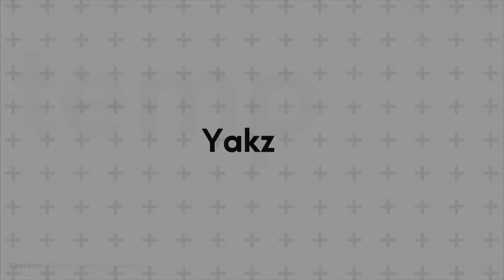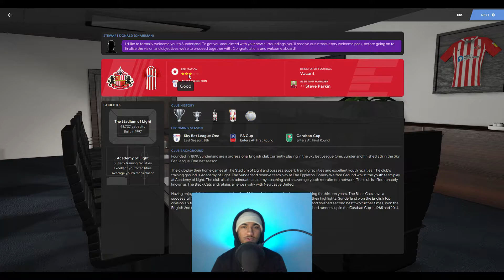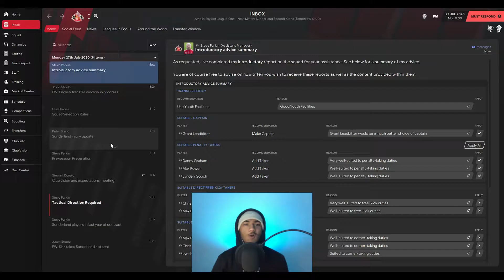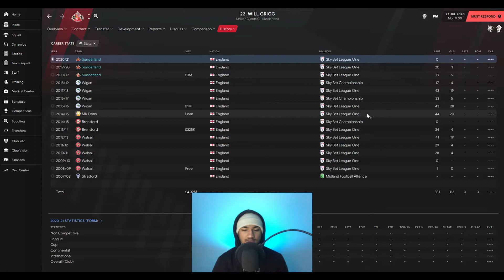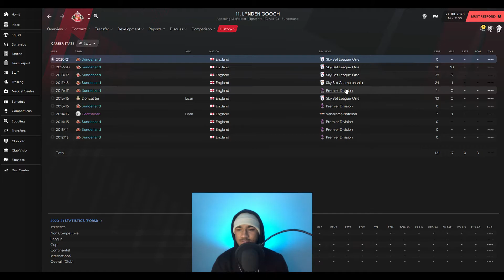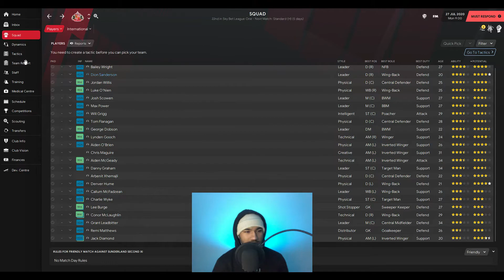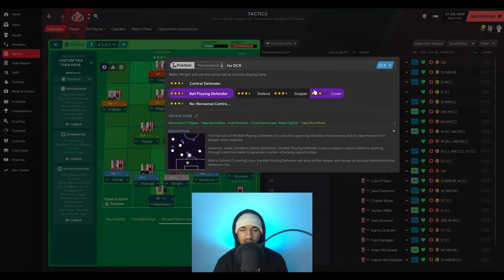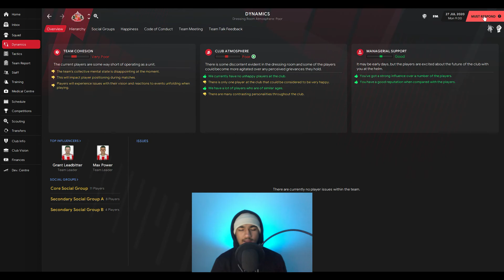A NEW JOURNEY BEGINS | FM21 REBUILDING SUNDERLAND Ep1 | Football Manager 2021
Sunderland Rebuild Football Manager 2021 Episode 1 With Yakz Khz.

Let's Take Sunderland AFC Back To The Glory Days of the Premier League, and Even Take Them Even Further!

Socials!